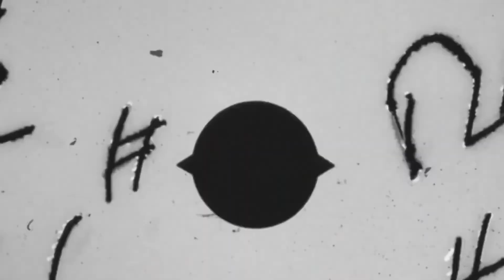Elon Musk LOSES $12 BILLION on Twitter Stock?!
Hello there, and welcome to Luxury Robot! Elon Musk, the richest man in the world, is sitting on a loss in his Twitter position, wiping $12.3 billion from his wealth. However, the loss is nothing compared to his Tesla stocks which sank to the lowest level this year.